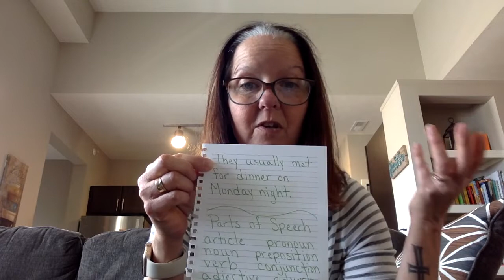Mr. Denker Returns!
Mr. Denker is back with a dad joke, we go over our grammar sentence, and you are given your challenge for the day. ***Note: The challenge for the day is associated with the Lancer email, but it will not come out until 6:00 tonight (the time got changed from this morning but after I had already completed the video).